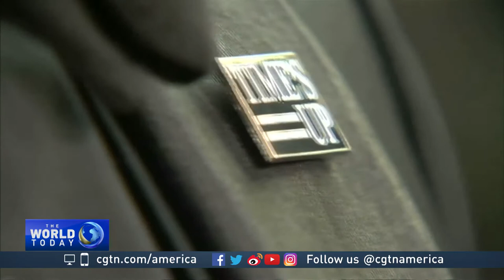'Shape of Water' leads pack in Academy Award nominations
Nominations are out for the Academy Awards.